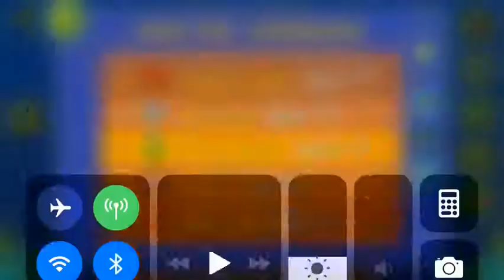Disco Time (All Coins)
1st Coin: 0:25. Drop down to get the coin.

2nd Coin: 1:04. Drop down to get the coin.

3rd Coin: 1:12. Fly above this monster to get the coin.